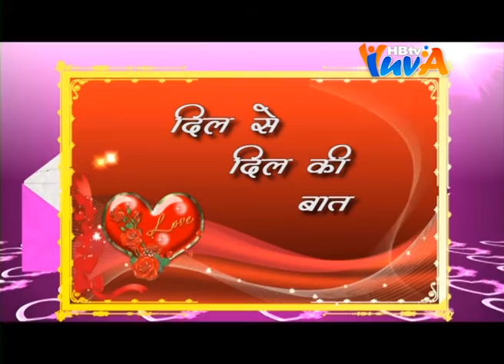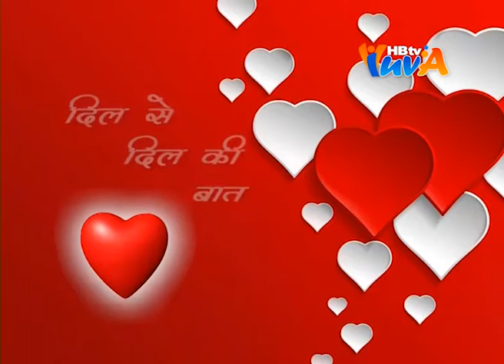Dil se Dil ki Baat - Suvigya Sharma & Charu Sharma